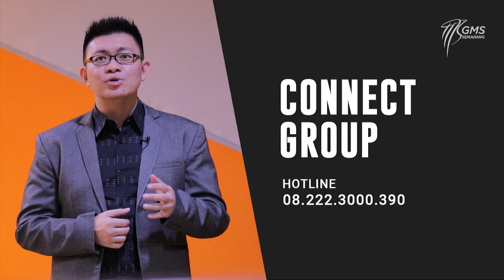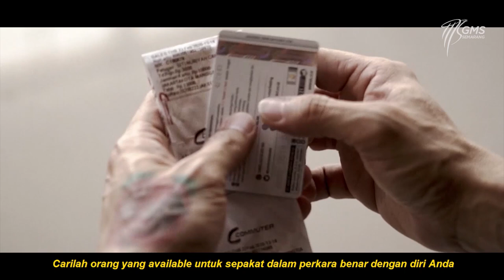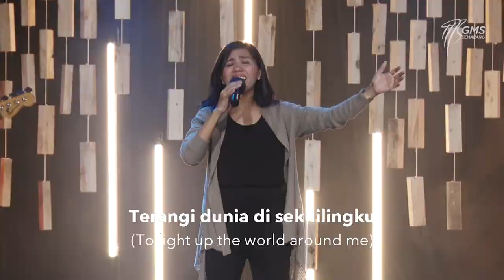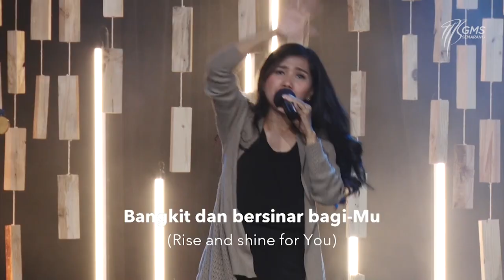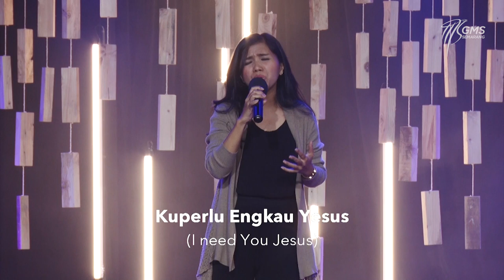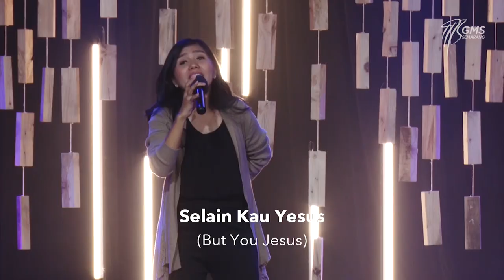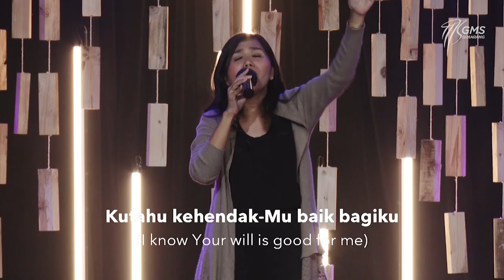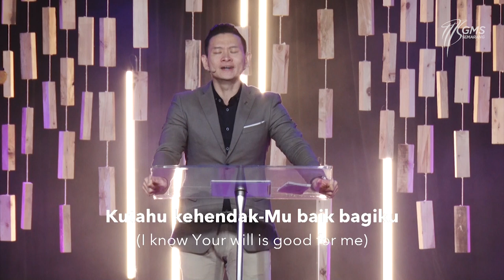GMS Online Service - KETIKA AKU DITINGGALKAN & DILUPAKAN - 27 Desember 2020